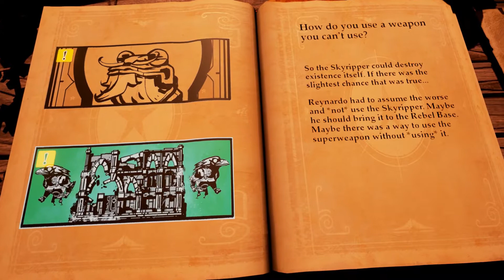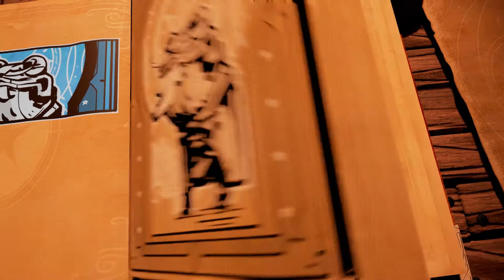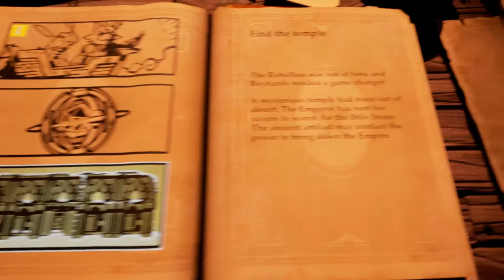Let's Play Stories: The Path of Destinies, Part 3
Last time, Reynardo repaired the Skyripper by finding its core and inserting it into the armature. Then he went to find some scientists to tell him how to use it. Unfortunately, they informed him that he could destroy the universe. Oh, come on, what are the odds?

We're taking a first look together at Stories: the Path of Destinies, a new action adventure RPG from Spearhead Games coming out April 12. It will be $15 for PS4 and PC.

But there's another catch! The enchanted book allows him to go back in time, using the knowledge he has gained to make new choices, searching for the path that will bring peace to the Floating Isles.

There are a LOT of stories, each with their own endings. I've barely scratched the surface so far. Come check it out!